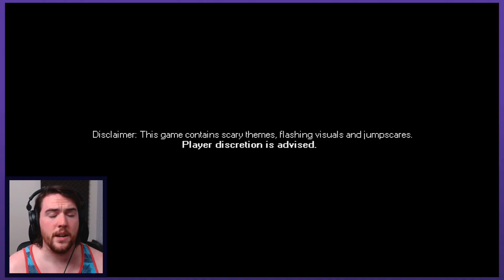Coin hunting and first Secret Stage | Mr Hopp's Playhouse 2 - PART 2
Let's play Mr Hopp's Playhouse 2
PC gameplay

Welcome to Mr Hopp's Playhouse 2, the long awaited prequel to the viral horror sensation. This is still just a demo. But it gives as a first look at Miss Bo, and Mr Stripes. I cannot wait to see how this story all comes together with the full release, coming June 14th, 2021!

Mr Hopp's Playhouse 2  Steam description:
"A young girl needs to find her friends, unravel a dark mystery and escape the clutches of her cursed toys."
Mr Hopp's Playhouse 2  first impressions review